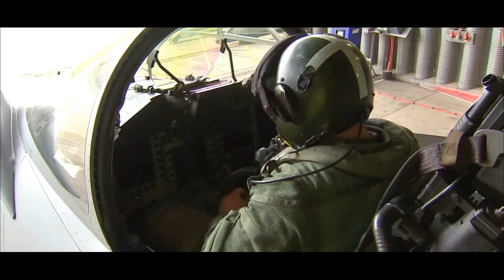Eurofighter Typhoon in Action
The Eurofighter Typhoon is a European twin-engine, canard delta wing, multirole fighter. The Typhoon was designed originally as an air superiority fighter.

I've edited the clips from the original videos and put them together with the song.